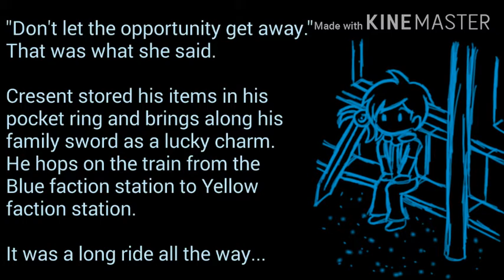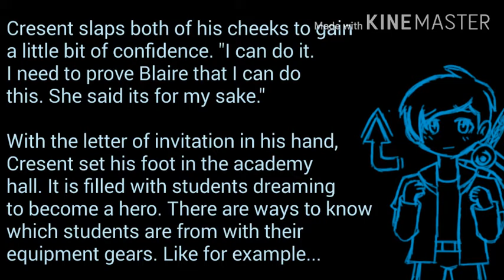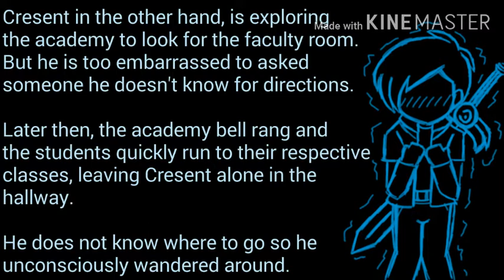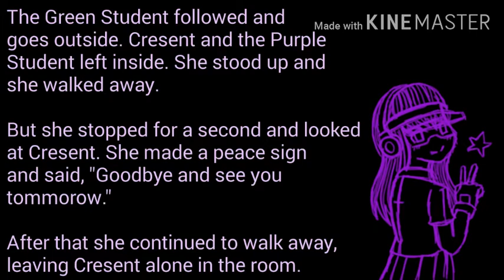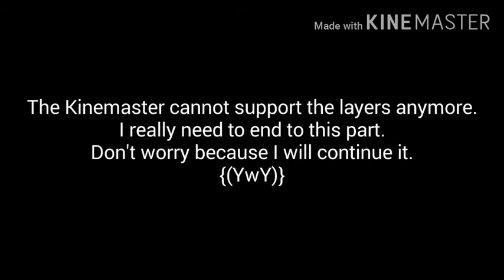Illumina Super Drawing Story (Cresent the embarrassed swordman Part 1)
Shout-out for Kochi Pochi.

Sorry for the inconvenience but I am not in the mood to put the description right now. All I can put is that Cresent came from Police Academy from Blue Faction to Hero Academy from Yellow Faction because Blaire the legendary police officer wants him to have the opportunity that can change him.